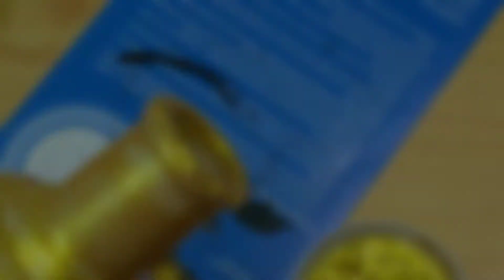The Elegant flower vase | Simple DIY | Lily's creations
Hi 👋 friends... this is very simple and nice DIY.

Love 😍 you 💟 friends 😃❤️... stay blessed 💓😘